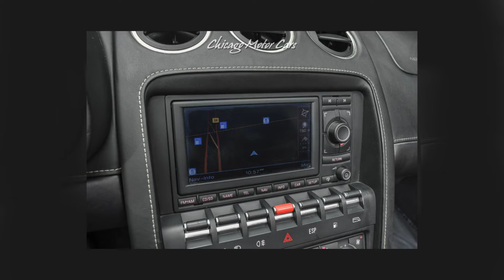2008 Lamborghini Gallardo Spyder AWD Convertible